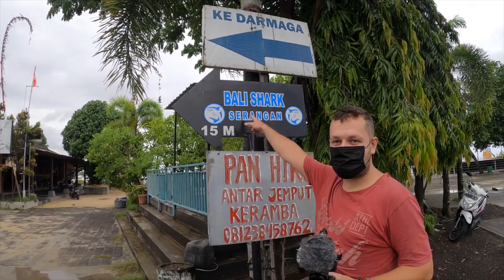Bali Marina at Serangan Island near Sanur 🛥 ⛵️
Exploring Bali Serangan Island close by Sanur. Marina for any kind of yachts and boats at south of Bali, and very local life and good as always!

Full list of title at the end of the video!